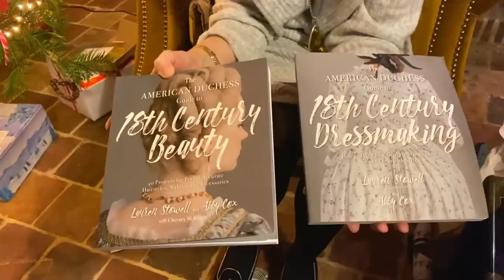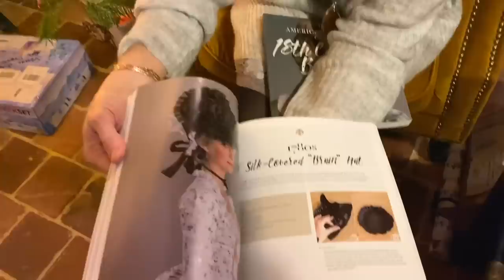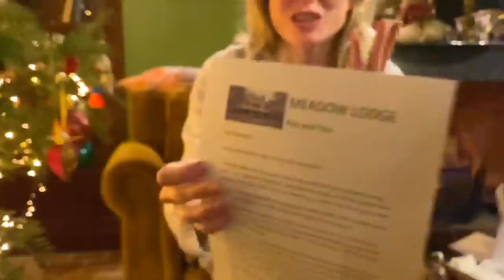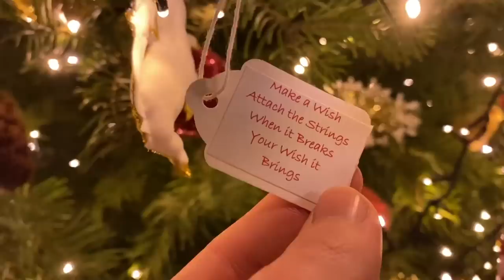CADEAUX CHRISTMAS SPECIAL PART 2!!!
This is our bumper Christmas gift opening special, when we sit together by the Christmas tree. We received so many beautiful gifts, that I've had to split this video into two parts! Today's thoughtful presents include adorable woodland animals, a glorious lamp, Meissen porcelain and vintage silk...